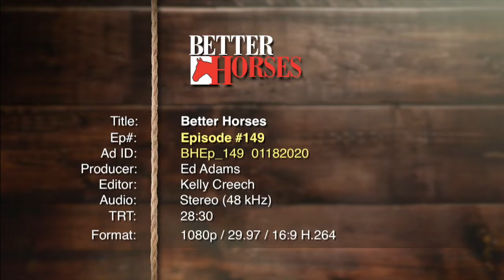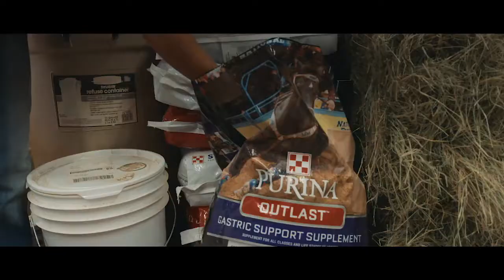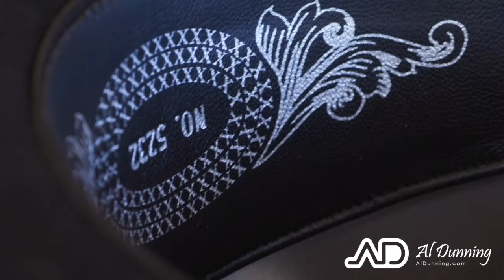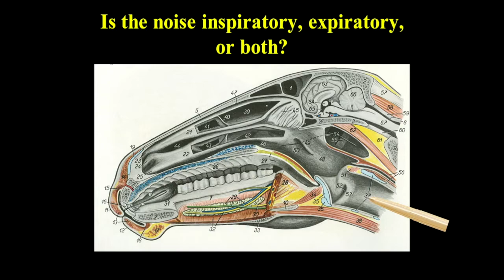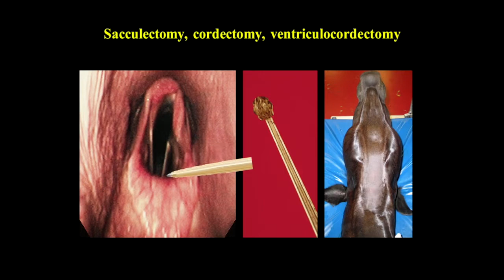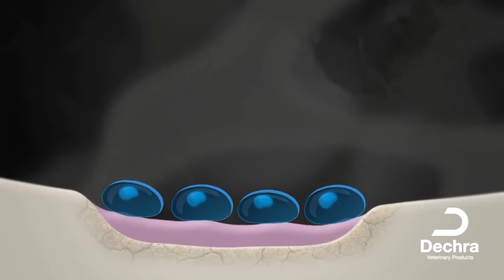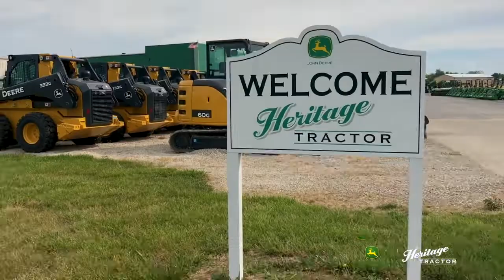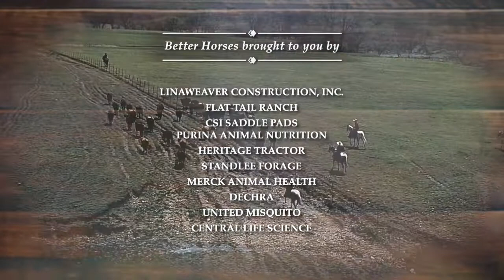Episode 149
In this week episode World Equestrian Champion Dan James joins Better Horses to exhibit how to take the correct lead on a horse.  Better Horses Medical moment features Dr. Warren Beard at Kansas State University Veterinary Heath Center.   Dr. Beard will take us through a fascinating procedure of a horses raspatory system.  Rapping it up with Kerry Kuhn Horsemanship in Medicine Lodge, Kansas showing us techniques to cure a buddy sour horse.